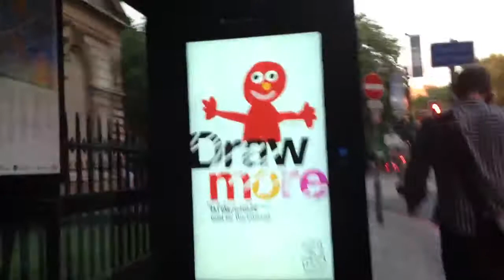Walking down Euston Road London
Special discount voucher pack for visitors to London

Walking down Euston Road in London from Tottenham Court Road, past Euston Station and on to King's Cross